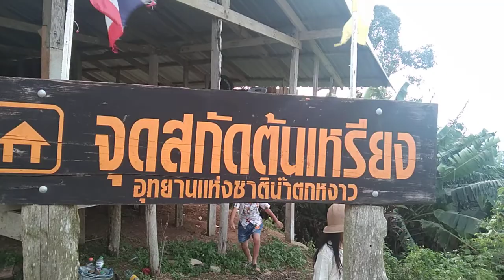ดอยช้างทะเลหมอก (จุดสกัดต้นเหรียง)